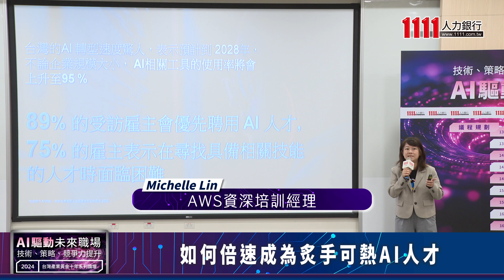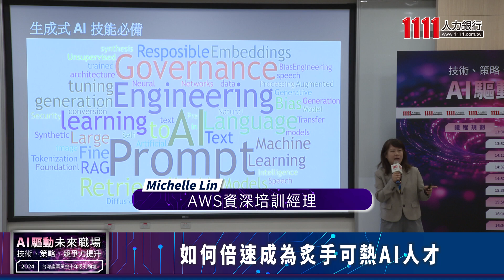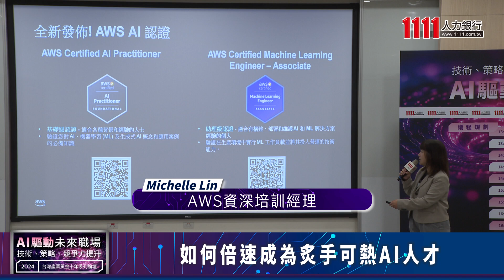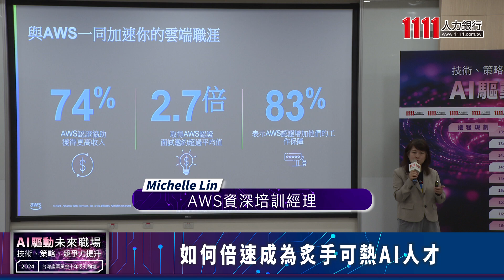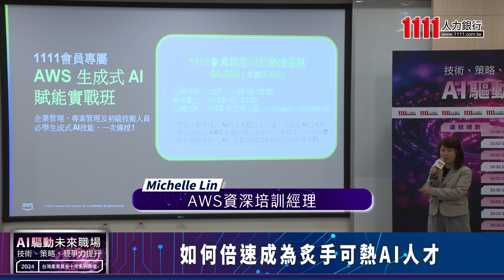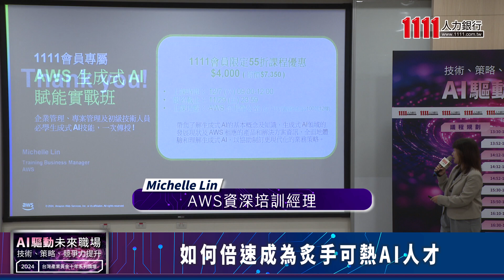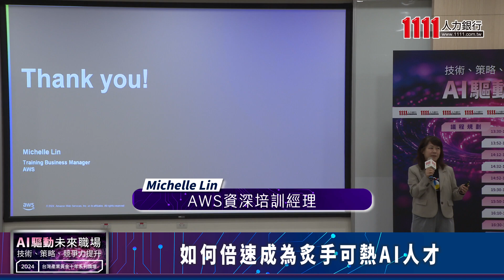如何倍速成為炙手可熱AI人才 | AWS資深培訓經理 Michelle Lin | 2024 1111xAWS研討會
AI需求火熱，激勵出口寫下亮眼成績，主計總處公布第三季的經濟成長預估為3.97%，優於預期，可望拉抬全年經濟成長率突破4%，AI力與國力密不可分，更成為企業與人才轉型的關鍵，隨著更多企業採用AI技術，傳統工作正面臨挑戰，為了直面AI帶來的職場變革，1111人力銀行與雲端技術領導者Amazon Web Services（AWS）共同策畫「AI驅動未來職場」研討會，11月13日於政大公企中心登場，多位產官學專家與會，揭示企業如何有效整合AI、借助AI進行決策，在瞬息萬變的時代保持領先優勢。

*對於如何成為企業所需的AI人才，AWS資深培訓經理 Michelle Lin分享AWS相關的認證考試，協助培育人才成為企業需求的AI實戰專業人才。

12月13 日進行線上備考訓練營－AWS熱門講師考證重點教學，可以獲得AWS限量考證5折優惠，報名網址：

【製作團隊】
整理 陳小蕎
攝影 張維仁
剪輯 潘奕雲